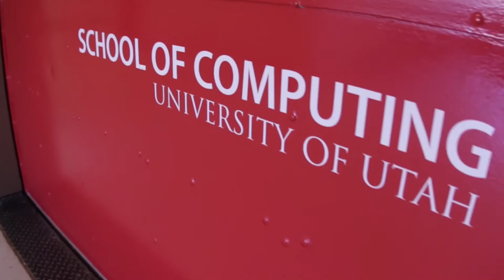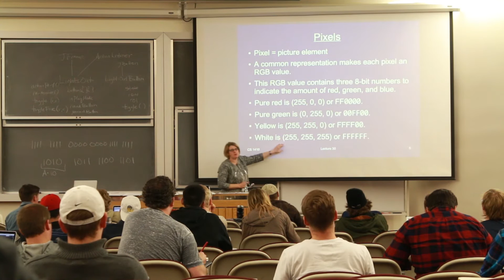Getting to Know U - Erin Parker